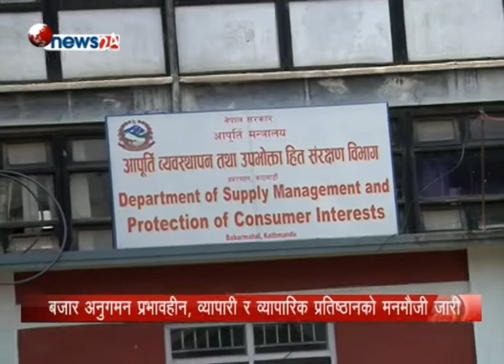बजार अनुगमन प्रभावहीन , व्यापारी र व्यापारिक प्रतिष्ठानको मनमौजी जारी -NEWS 24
अनुगमन निरन्तर छ । दिनगन्तिको हिसाब गर्ने हो भने पनि अनुगमन हुन थालेको बर्षौ वितिसक्यो । केही कारवाहीमा पनि परे । तर बजारमा न अनुगमनको भय देखियो न त व्यापारीहरु र व्यापारिक प्रतिष्ठानहरुको नैतिक दायित्व नै । बजारमा अझै पनि बग्रेल्ती खेलबाड जारी छन् । हुँदा हुँदै सरकार स्वामित्वको निकायहरु र ठूला व्यापारिक प्रतिष्ठानमा पनि चरम लापरवाही देखियो । अर्थात निरन्तर रहेको अनुगमनको असर कही कतै देखिन अनुभूत गर्न पाएका छैनन् उपभोक्ताले । यस्ले गर्दा पनि अनुगमनको शैली सच्याउन र प्रभावकारिता बढाउन आवश्यक देखिएको छ ।